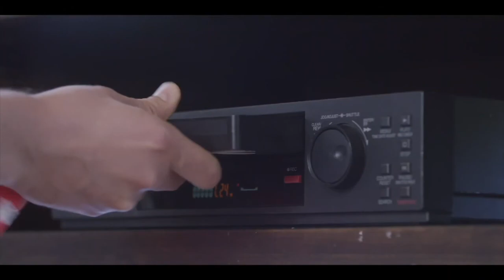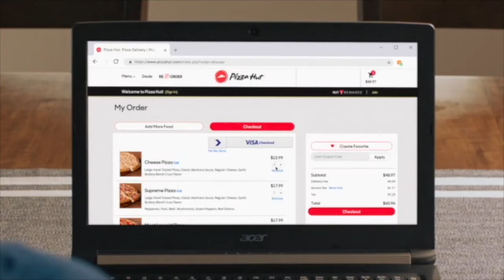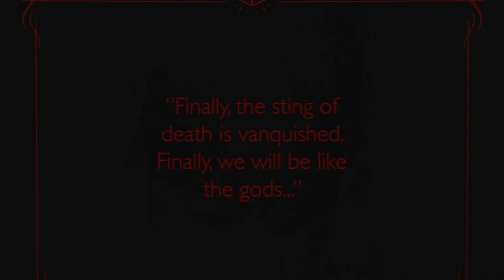Mark Stancato Acting Reel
Mark Stancato is a Professional Actor, Singer/Songwriter, and Voice Over talent who works in film, television, theater, and new media. He is a company member of The Group Rep at the Lonny Chapman Theater in North Hollywood and a member of LA Connection Improv. He resides in Burbank, CA.